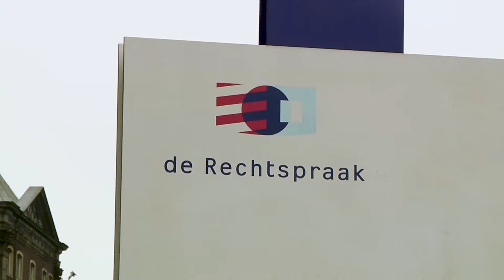Oproep naar Gelderse advocaten